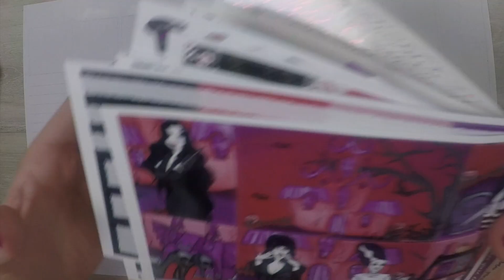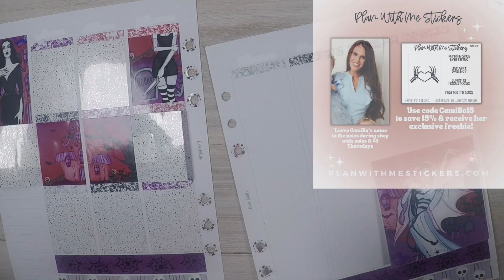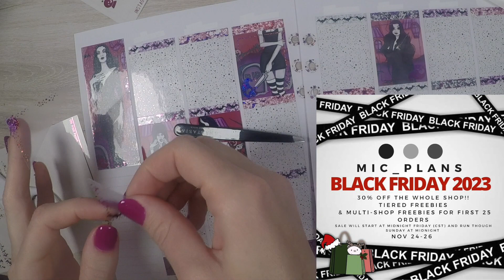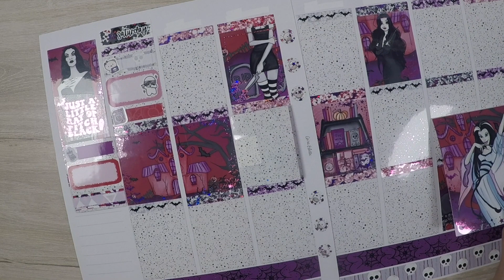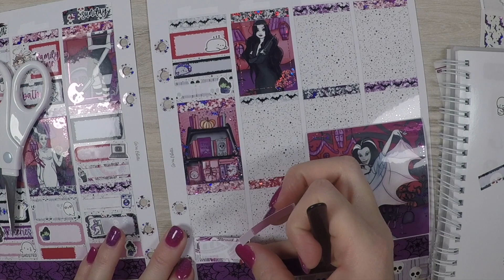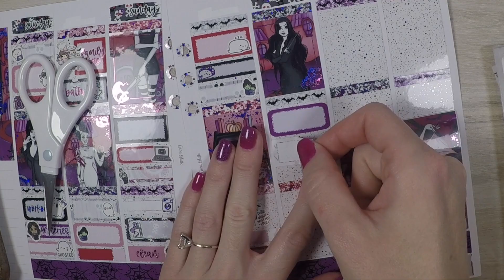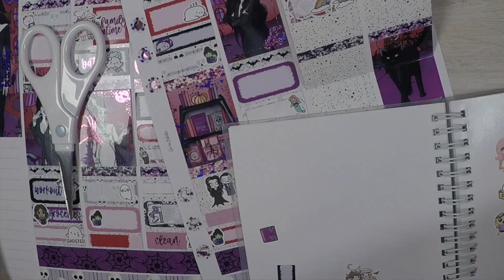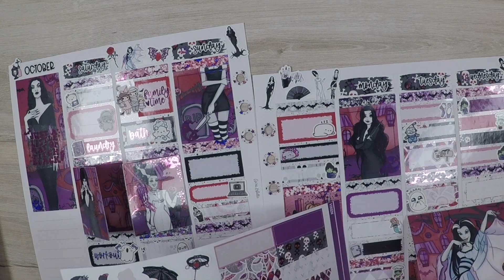Plan With Me Featuring Planner Pixie Co Vixen